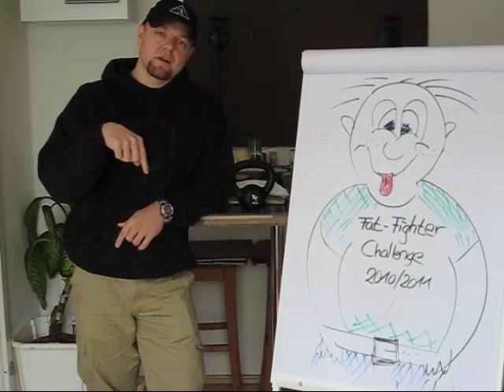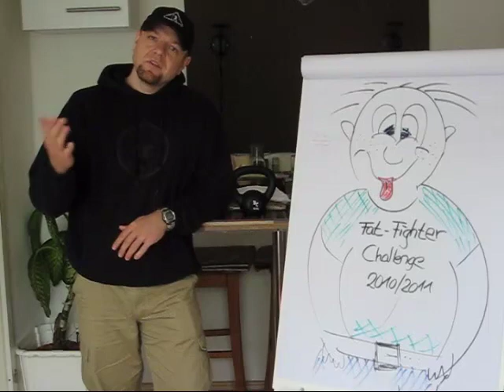Abnehmen 1x1 Fat Fighters Challenge - verschenke Trainingsgeräte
Das Abnehmen 1x1 Tutorial ist mein Abnehm Tagebuch für die restlichen Kilos. 150 kg habe ich schon abgenommen.  Bewirb Dich für die Fat-Fighters Challenge. Mit der Bewerbung sagst Du uns, dass Du ebenfalls ein festes Abnehmziel hast und lässt uns an Deiner Geschichte teilhaben, z.B. via Youtube oder per Mail, Blog etc. Die beiden Mitstreiter, mit der bewegensten Geschichte, möchten wir in einem Clip vorstellen (natürlich wird die Identität nur soweit offenbart, wie ihr das erlaubt) und wir sponsoren für die bewegstenste Story ein Starterset mit Kettlebell, T-Shirt und Sporthandtuch und für die zweit-bewegenste Story ein Sporthandtuch und 2 Gymnastikhanteln zum walken je 0,5 kg. Die Bewerbung erzeugt keine Verpflichtung, an unserem Online Kurs zum Abnehmen für XXL Ladies und Gentlemen teilzunehmen, der am 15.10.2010 startet.